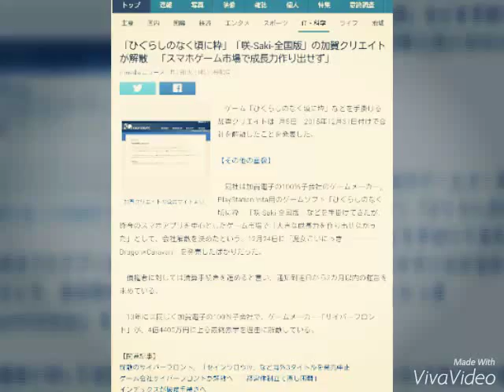「ひぐらしのなく頃に粋」「咲-Saki-全国版」の加賀クリエイトが解散 「スマホゲーム市場で成長力作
「ひぐらしのなく頃に粋」「咲-Saki-全国版」の加賀クリエイトが解散　「スマホゲーム市場で成長力作り出せず」

ITmedia ニュース 1月5日(火)18時10分配信

　ゲーム「ひぐらしのなく頃に粋」などを手掛ける加賀クリエイトは1月5日、2015年12月31日付けで会社を解散したことを発表した。

【その他の画像】

　同社は加賀電子の100％子会社のゲームメーカー。PlayStation Vita用のゲームソフト「ひぐらしのなく頃に粋」「咲-Saki-全国版」などを手掛けてきたが、昨今のスマホアプリを中心としたゲーム市場で「大きな成長力を作り出せなかった」として、会社解散を決めたという。12月24日に「魔女こいにっき Dragon×Caravan」を発売したばかりだった。

　債権者に対しては清算手続きを進めると言い、通知到達日から2カ月以内の催告を求めている。

　13年には同じく加賀電子の100％子会社で、ゲームメーカー「サイバーフロント」が、4億4400万円に上る最終赤字を理由に解散している。